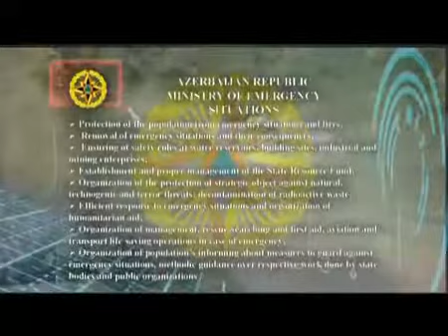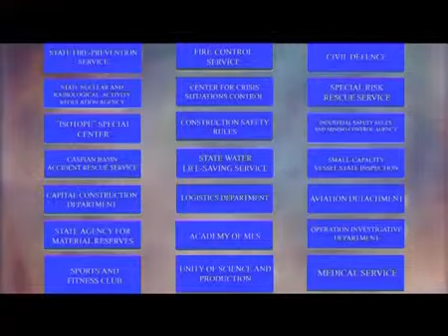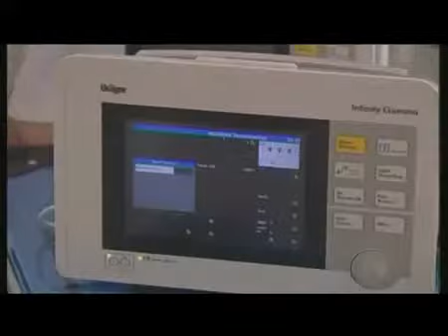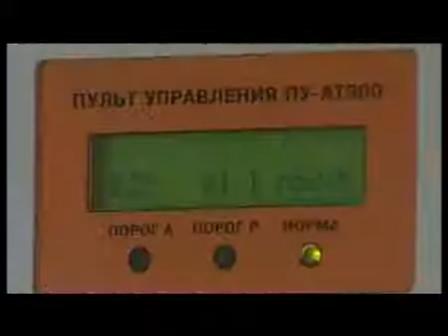FHN film ENG 5_6.flv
16 Noyabr 2011-ci il tarixində Qafqaz Unıversitetinde Fövqəladə Hallar Nazirliyi Dövlət Yanğın Nəzarəti Xidməti tərəfindən yanğına qarşı təbliğat günü keçirilmişdir.